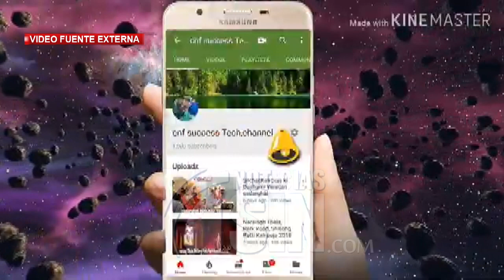Inventor francés cruza Canal de la Mancha en una tabla voladora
SANTO DOMINGO, República Dominicana.- Recuerdan que hace poco más de una semana presentamos las imágenes inventor francés que fracasó al intentar cruzar el Canal de la Mancha en una tabla voladora. Pues el entusiasta de la tecnología volvió a intentarlo y en una segunda oportunidad pudo conseguir la hazaña a bordo de su Flyboard.

Franky Zapata salió de una playa al norte de Francia y terminó aterrizando al sur de Inglaterra en 22 minutos de vuelo, convirtiéndose así en el primer hombre que cruza el canal de la Mancha en una tabla voladora.